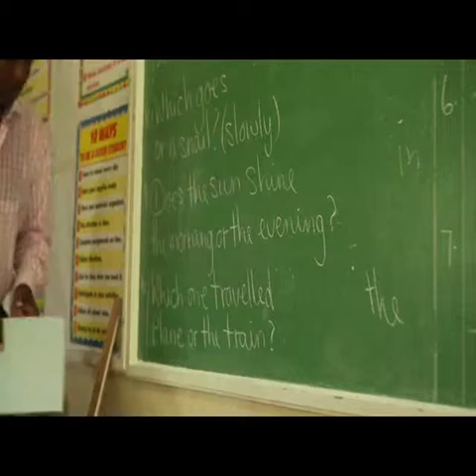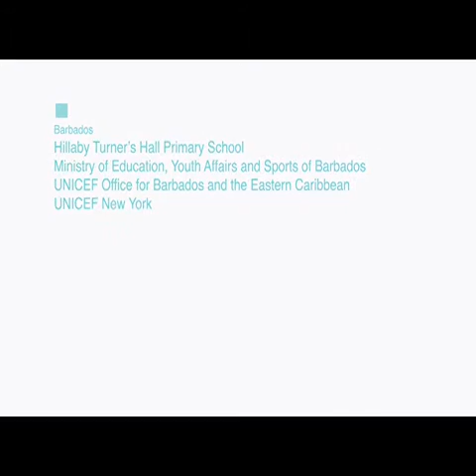Rising Voices - BARBADOS